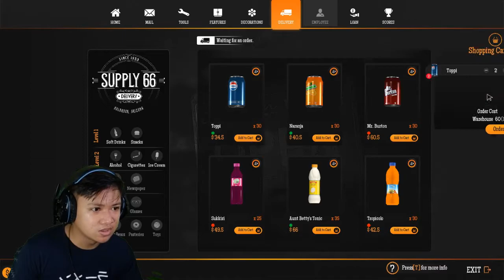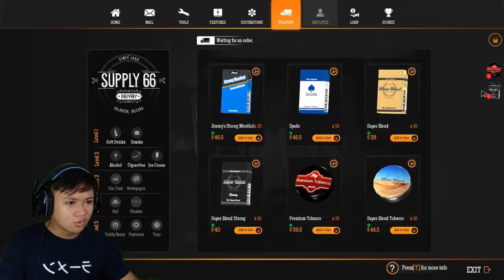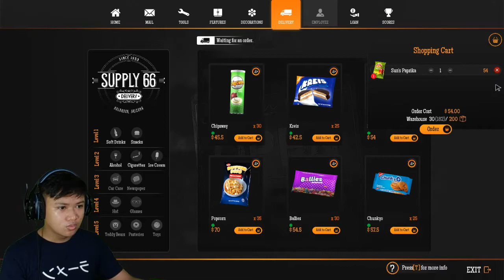Usaha Bengkel Di Pom Bensin - Gas Station Simulator -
Yuhu.. Pom Bensin kita sekarang sudah punya bengkel, emang ada ya usaha bengkel di pom bensin nah ini game gas station simulator kita semakin besar nih gaes kita bakalan bisa jadi pengusaha sukses di game ini